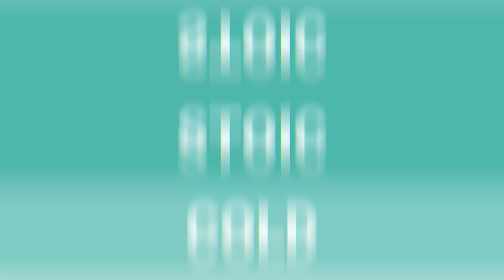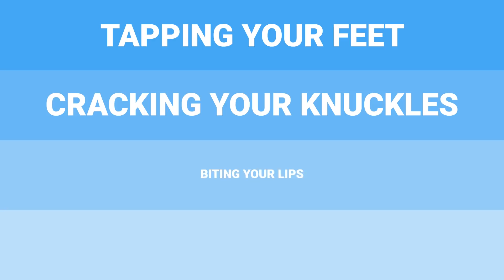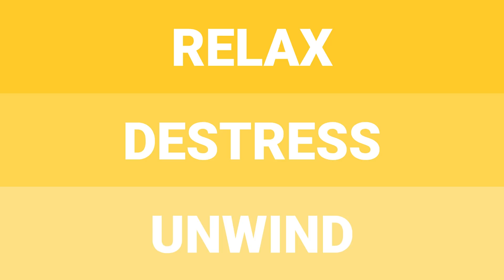12 Signs You Have Hidden Anxiety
Anxiety can be a debilitating challenge. It can overwhelm you and prevent you from having a productive and healthy day. But sometimes, anxiety can be hidden. What are the signs of anxiety that you may not recognize?

A Hidden Cause of Anxiety: Your Thoughts About Your Thoughts

What Is High-Functioning Anxiety—and Could Have It?

Chief Editor: Tristan Reed
Voice Over: Troy W. Hudson